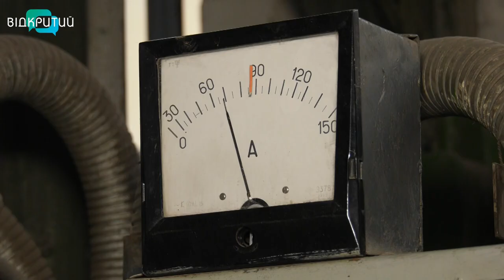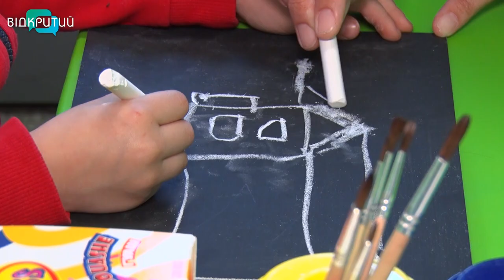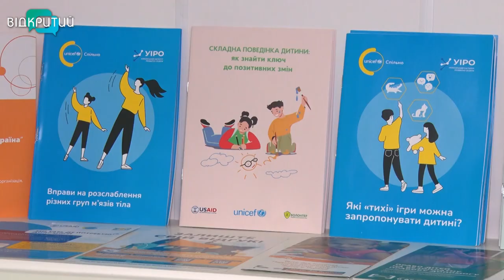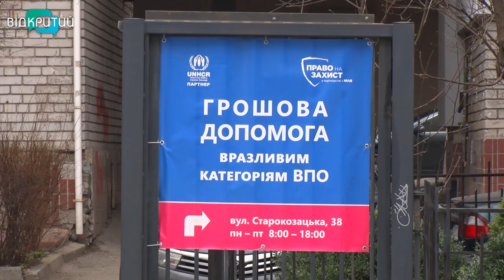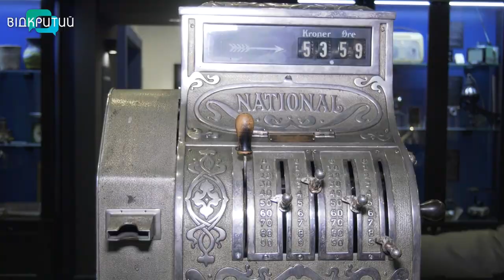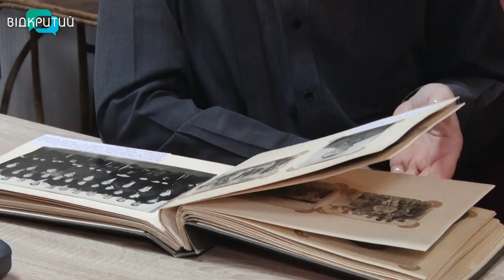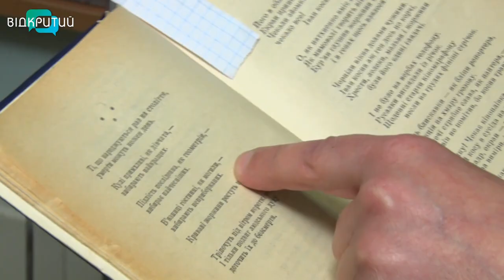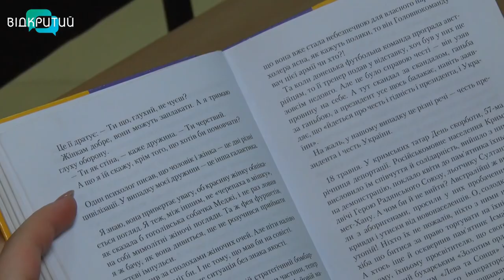🔵Новини OPEN NEWS від 20 березня 2023 року 18:15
У Дніпрі на фініші опалювальний сезон

На Дніпропетровщині стартувала посівна кампанія - 2023

48 нагород виборола збірна Дніпропетровщини з плавання на Чемпіонаті України